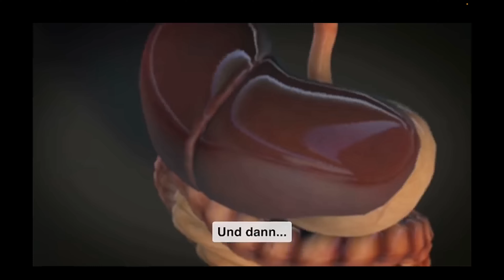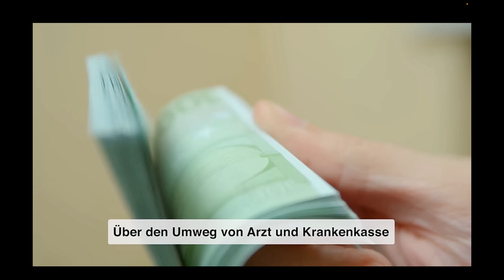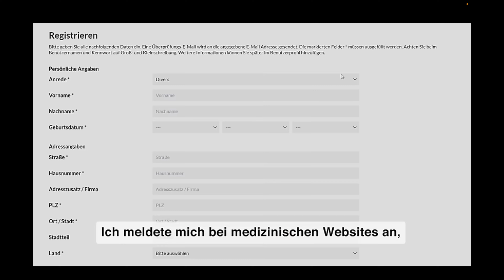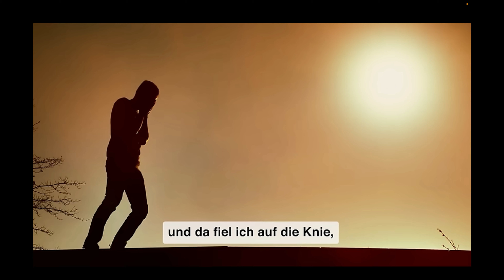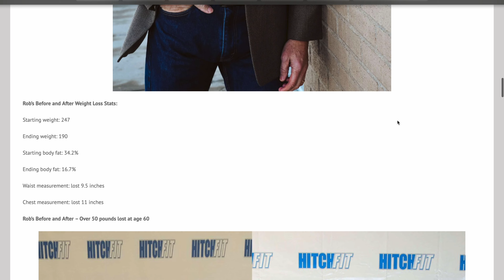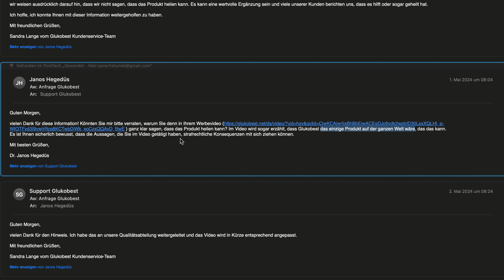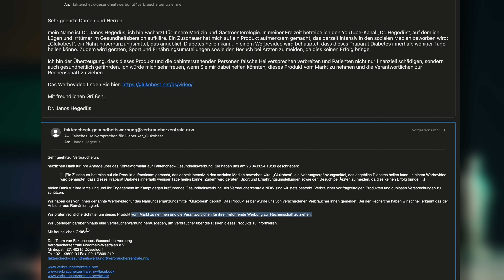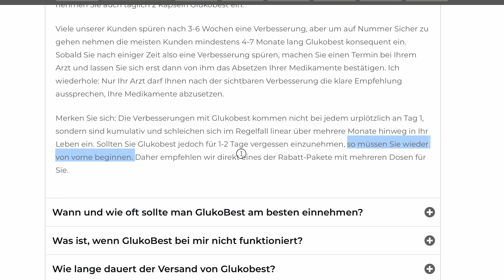Glukobest - Zuckerkrankheit nun heilbar? - Dreiste Lügen entlarvt!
Wir haben schon einiges zusammen erlebt, nicht wahr? Dreiste Scharlatane, fragwürdige Produkte, Lügen, Täuschung und so weiter. Dieses Produkt und das Werbevideo dazu toppen aber die meisten Sachen, die ich euch bisher gezeigt habe. Es wird behauptet, dass dieses Produkt Zuckerkrankheit heilen könne. Nicht behandeln oder verbessern, vollständig, zu 100 % heilen! Um diese Behauptung in die Welt zu setzen, wurde ein 45 Minuten langes Video veröffentlicht, in dem unglaubliche Geschichten erzählt werden. Mit sorgfältiger Recherche habe ich aber manipulierte, gestohlene Bilder, eine sehr fragwürdige rumänische Firma und ein paar schlecht bezahlte Schauspieler gefunden, die ihre Texte ganz brav in die Kamera erzählten, auch wenn die Sätze keinen Sinn ergaben. Haltet euch fest, es wird wieder eine wilde Reise.

oder:
Danke, Franzi! :-)